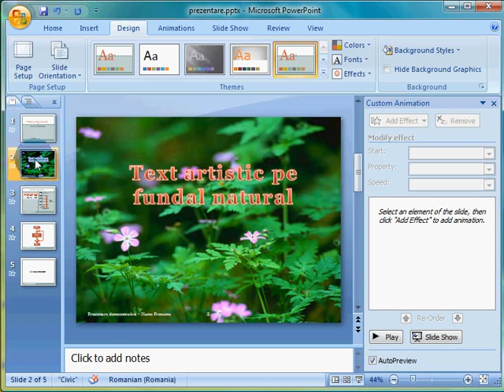P11 schimbarea design ului prezentarii